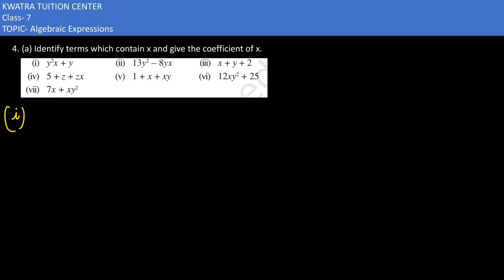4. (a) Identify terms which contain x and give the coefficient of x.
4. (a) Identify terms which contain x and give the coefficient of x.